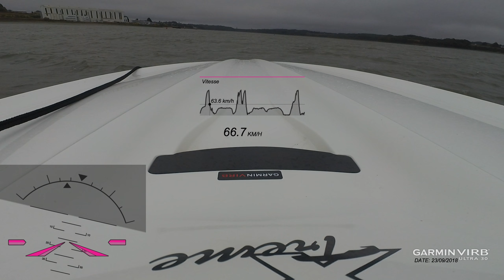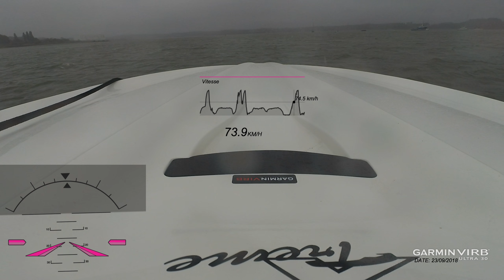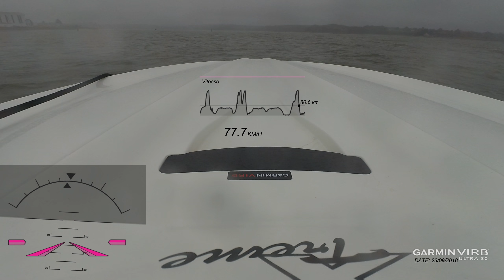Sortie 23 septembre virb ultra 30 version longue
Bernico boat
garmin virb ultra